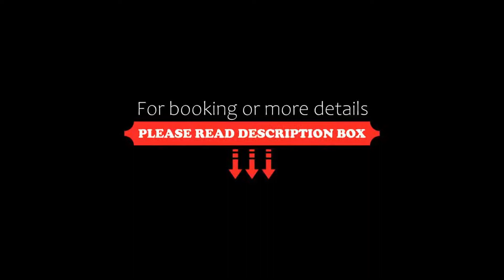Mercure Sydney Parramatta, Sydney, Australia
About Property:
Opposite Rosehill Gardens Racecourse and minutes from one of the largest shopping centres in Australia, Mercure Hotel Parramatta offers luxurious accommodation with excellent leisure facilities and a business centre.
Each room has been elegantly designed and furnished to high standards along with LCD TV. Guests can enjoy a refreshing dip in the large outdoor pool or sunbathing on the lovely terrace surrounding it. They can challenge their partner to...
Property Type: Hotel
Address: 106 Hassall Street, Rosehill, Parramatta, 2142 Sydney, Australia
Searching For
1. Mercure Sydney Parramatta - Sydney - Australia
2. Mercure Sydney Parramatta - Sydney - Australia Address
3. Mercure Sydney Parramatta - Sydney - Australia Rooms
4. Mercure Sydney Parramatta - Sydney - Australia Amenities
5. Mercure Sydney Parramatta - Sydney - Australia Offers and Deals
Audio Credit:
Track Title: Blank Slate
Artist: VYEN